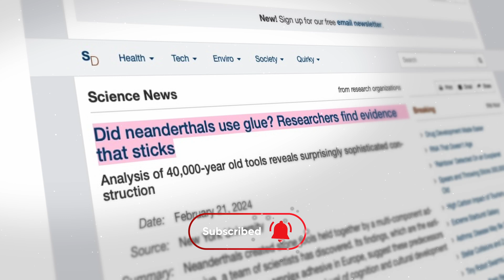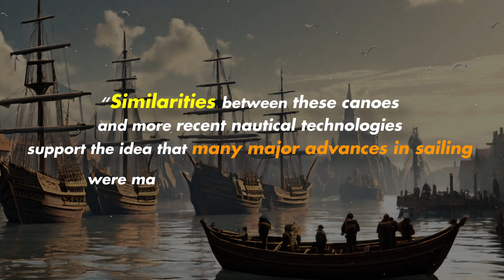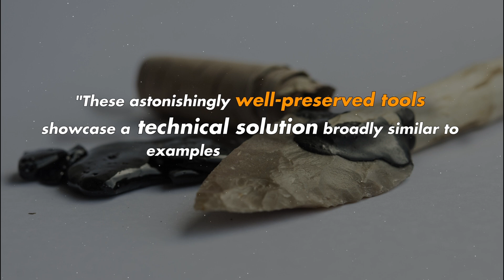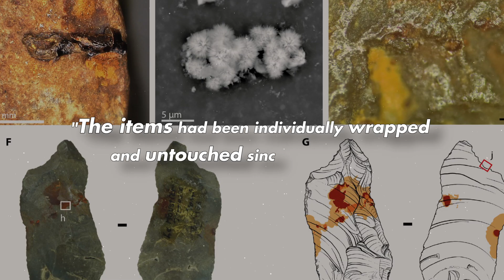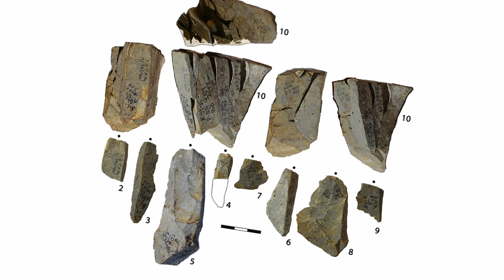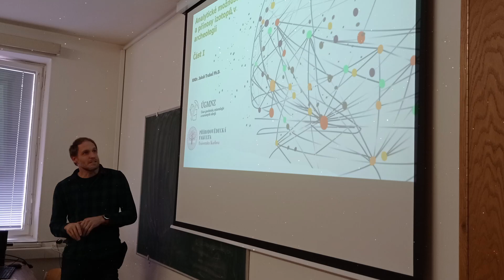Astonishing Archeological Discoveries March 2024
More than a century ago, Albert Einstein discovered and developed his famous theory of relativity. The idea that space and time are connected means that time travel could be possible one day, of course once physicists find out how it works. But while we’re all stuck in 2024, there’s no better way to transport yourself to a different time and place than by learning about the fascinating archeological sites and discoveries made across the globe. So, stay with us, as we show you some of the most interesting discoveries made in March that have shed a better light on our understanding of human history.

In today's video we look at Astonishing Archeological Discoveries March 2024

Inspired by PBS eons, North02, and Stefan Milo.

Inspired by Latest Archaeological Discoveries (March 2024)

Inspired by 12 Most Mysterious And Incredible Archaeological Finds That Really Exist

Inspired by 12 Most Amazing Archaeological Finds